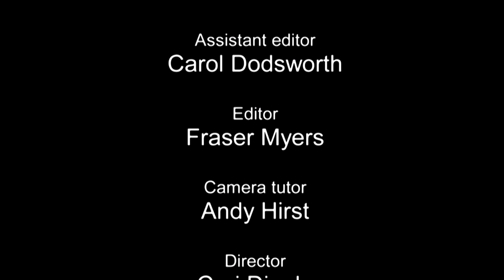What’s God got to do with it?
Many conservatives believe that the decline in religious faith is a major factor in a perceived breakdown of social solidarity.  Many radicals, on the other hand, believe that the persistence of religion holds society back from embracing greater equality and social progress.  But perhaps both sides attribute too much significance to belief or non-belief in God.  In terms of how we live, does it even matter if there is a God?  And is God really all there is to religion?

The speakers are Tim Crane, author, The Meaning of Belief; Ken Macleod, award-winning science fiction writer; Mona Siddiqui, professor of Islamic and inter-religious studies, University of Edinburgh; John Waters, Irish newspaper columnist; Dolan Cummings, associate fellow, Institute of Ideas.